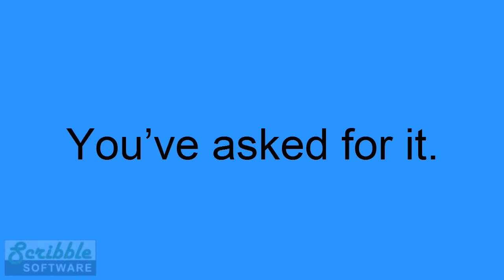MeterWalk - Mobile Dock Walks and Meter Reading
Are you having trouble getting your Internet to reach all the corners of your property? No problem. Go mobile with the Scribble Software MeterWalk application.With the MeterWalk app, you are able to take meter readings and verify dock inventory on your iOS, Android, and Windows devices. MeterWalk keeps you connected and up-to-date. With MeterWalk, the connection is made through your data plan, so take a walk and take care of collecting meter readings and checking on inventory.